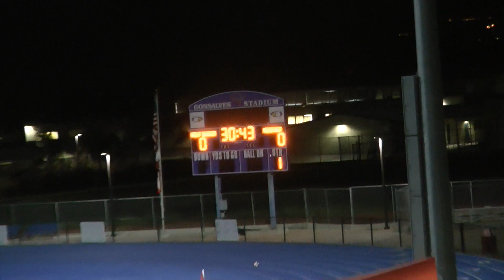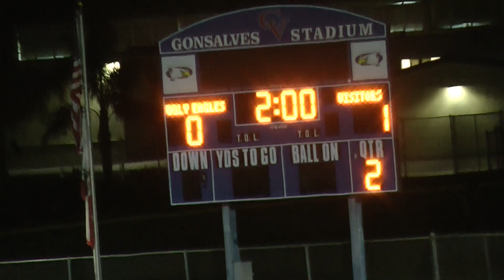2019 20 CVCHS vs Heritage Dec 17 2019